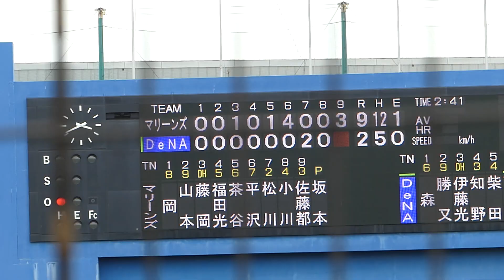2023年2月22日 練習試合 横浜DeNA ー 千葉ロッテ 京田選手の打席その２